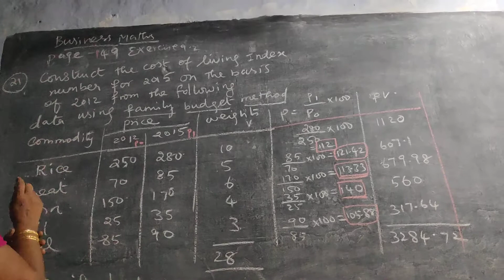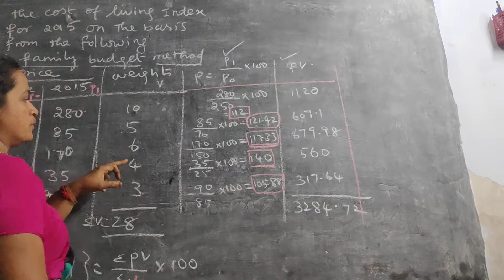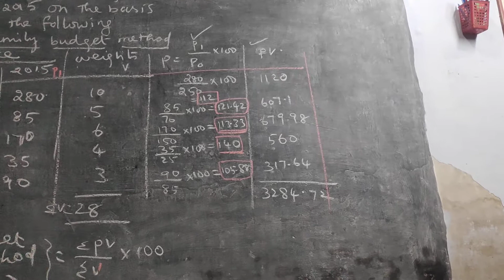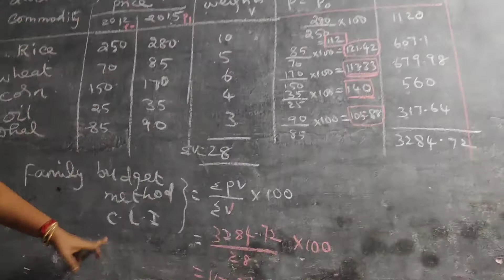Business Maths 12 | Chapter 9 | Ex 9.2 |Sum No 21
12  Business Maths | Tamil Nadu State Board
EXERCISE 9.2 | Sum  No : 21